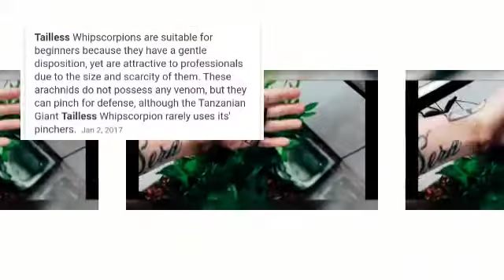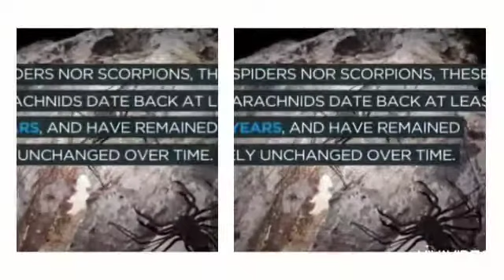The Unique Behavior of Phrynus marginemaculatus (Part 2)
Name: Azreen Rasheeda Binti Suib
Group: RAS2016A
Semester: March-July 2020